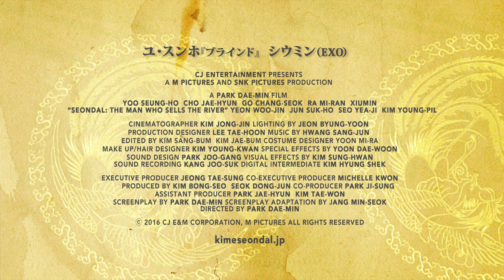【Kstyle】ユ・スンホ＆EXO シウミン出演「キム・ソンダル 大河を売った詐欺師たち」日本版予告編